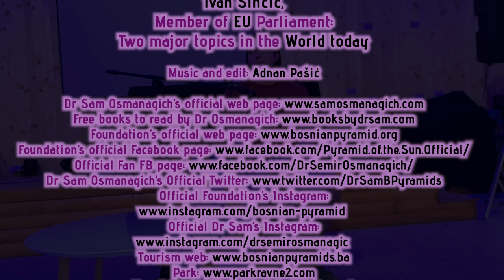Ivan Sinčić, Member of EU Parliament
Activist and Freedom fighter, Croatian Member of EU Parliament, held the lecture in park ‘Ravne 2’ in Visoko. He spoke openly about the global events that effect humanity: ‘It’s 95% politics and 5% science!’